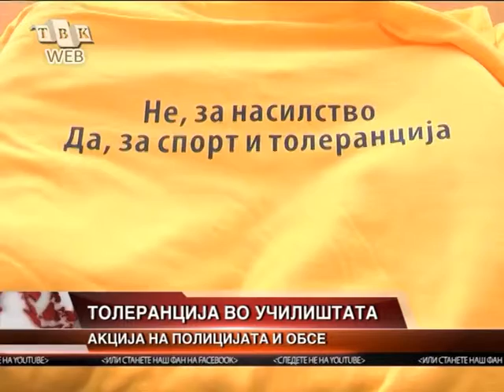PROEKT "PREVENCIJA ZA TOLERANCIJA" NA PS KOCANI